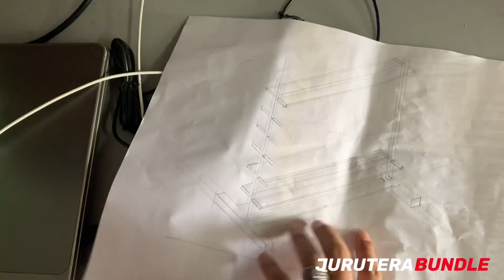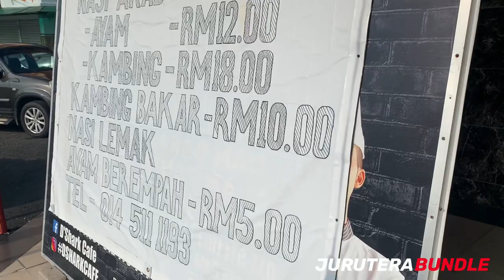ROBOHKAN RAK KASUT BUNDLE NI SEBAB AKU GERAM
Setiap Kedai Bundle Yang Kami Review Adalah Tidak Berbayar. Jujur & Ikhlas Dalam Memberi Cadangan Dan Komen Untuk Para Peniaga Bundle. Diharapkan Dunia Selaman Bundle Ini Mampu Diketengahkan Lagi Supaya Dapat Mengangkat Martabat Barangan Vintage Ini Dimata Dunia.
Kami Daripada Team Jurutera Bundle Adalah Salah Satu Pengedar Guni Kasut Bundle Kepada Bakal Player Baharu Untuk Berjinak-Jinak Dalam Dunia Perniagaan Kasut Bundle.
Untuk Mengetahui Dengan Lebih Lanjut Cara Nak Mulakan Bisnes Kasut Bundle Boleh Hubungi Kami Dengan Cara Dibawah.
Nak berjaya kena cepat bertindak tau. Jangan Lengahkan Masa Kerana Kami Masih Lagi Membuat Sales & Khidmat Nasihat Secara Percuma.